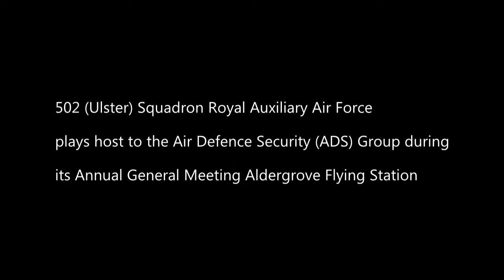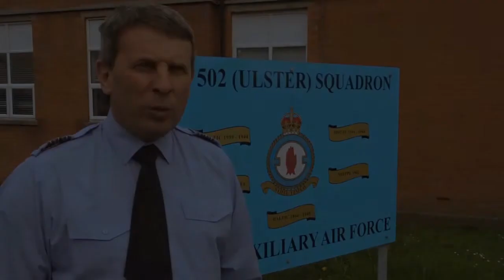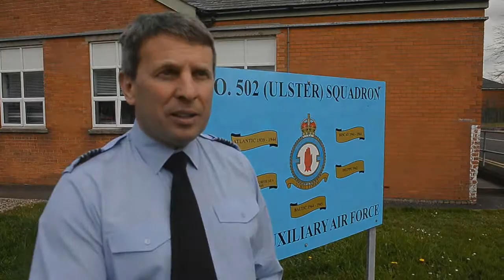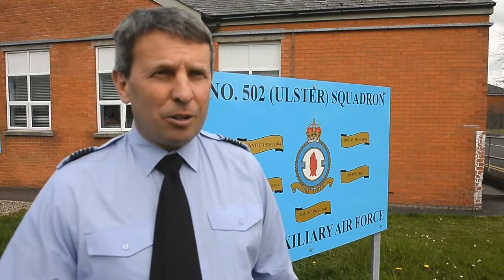502 Ulster) Squadron plays host to the Air Defence Security (ADS) Group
502 (Ulster) Squadron Royal Auxiliary Air Force plays host to the Air Defence Security (ADS) Group during its Annual Meeting at Aldergrove Flying Station